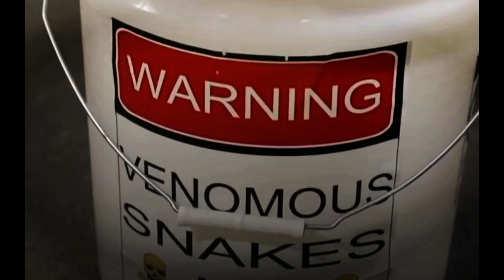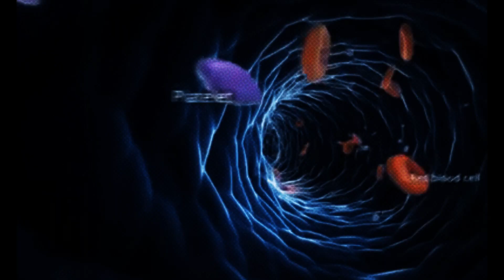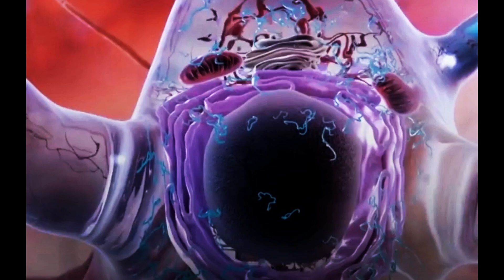Snake Venom Medicine | Medical Use Of Snake Venom | ScienceGenome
Many active secretions produced by animals have been employed in the development of new drugs to treat diseases such as hypertension and cancer. Snake venom toxins contributed significantly to the treatment of many medical conditions. Snake venoms are the secretion of venomous snakes, which are synthesized and stored in specific venom glands. Many toxins from snake venom are investigated and formulated into drugs for the treatment of conditions such as cancer, hypertension, and thrombosis. Most of the venoms are complex mixture of a number of proteins, peptides, enzymes, toxins and non-protein inclusions. Cytotoxic effects of snake venom have potential to degrade and destroy tumor cells. Different species have different types of venom, which depends upon its species, geographical location, its habitat, climate and age. The purpose of this chapter is to review focusing on the therapeutic potential of snake venoms and to establish a scientific basis for diseases treatment particular antitumor.